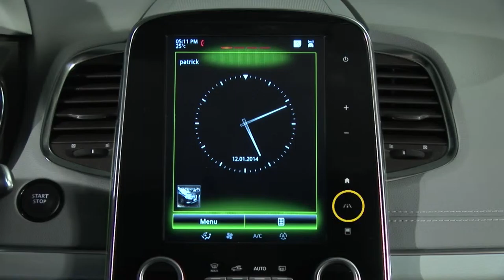RIJHULP SYSTEMEN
ESPACE (NLD)